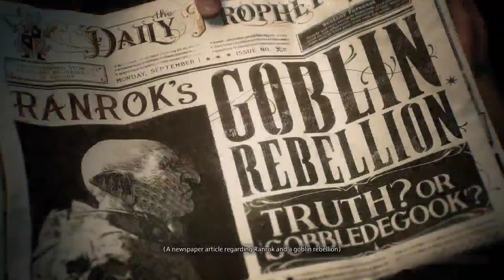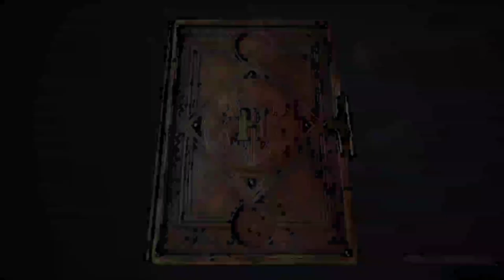HOGWARTS LEGACY Gameplay Part 1 || PS5 || No Commentary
Embark on a magical journey through the world of Hogwarts Legacy with our first gameplay video! This exciting video offers a glimpse into the captivating world of Hogwarts School of Witchcraft and Wizardry. Get ready to experience the unparalleled level of immersion, as you delve into the spellbinding gameplay and breathtaking graphics.

Follow along as we explore the intricacies of the game, from the vast, open world filled with mystery and adventure, to the captivating storyline that will keep you on the edge of your seat. Get a glimpse of the magic system, character customization options, and much more in this first part of our Hogwarts Legacy gameplay series.

So put on your wizarding robes, grab your wand, and get ready to experience the magic of Hogwarts Legacy like never before!